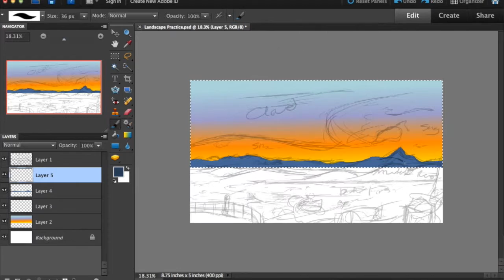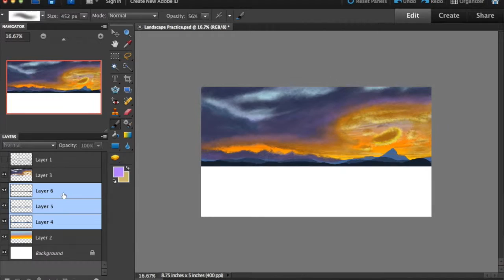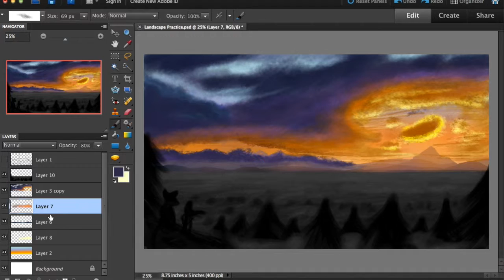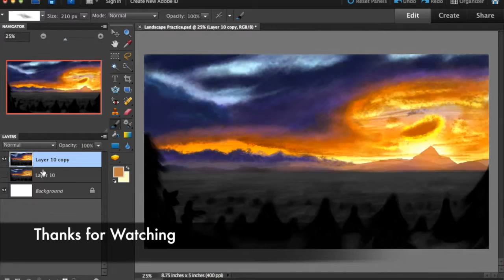'Edge of Darkness' Speedpaint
I saw a pretty sunset from my neighborhood so I took the opportunity to practice drawing clouds and made this.

Time:
1 Hour